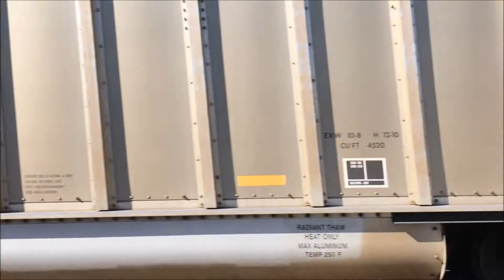Part 2 of the St Patricks Day railfanning special at Lagrange and Berwyn IL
No copyright infriged intended. Welcome back to part 2 of the St. Pattys day part 2 of railfaning where there will be some Amtrak, Metra, and BNSF in this part.